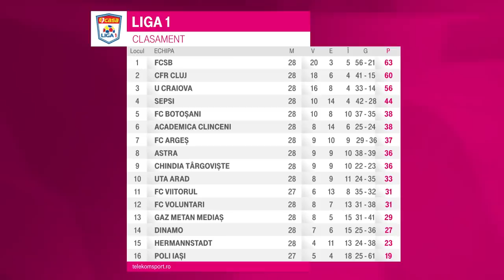MINUTUL 91 | Cornel Dinu nu mai suportă umilința de la Dinamo. ”Acești escroci iresponsabili...”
Minutul 91 | Invitați: Cornel Dinu, Basarab Panduru și Cristi Balaj.

Cei trei au vorbit despre etapa 28 din Liga 1, convocarea lui Mario Camora la echipa națională și situația prin care trece Dinamo, aflată în lupta pentru salvarea de la retrogradare. Dinu i-a atacat în termeni duri pe Pablo Cortacero și pe cei din fosta conducere și îi acuză că sunt vinovați pentru situația îngrijorătoare în care au ajuns alb-roșii.